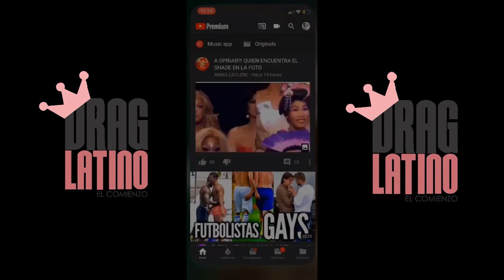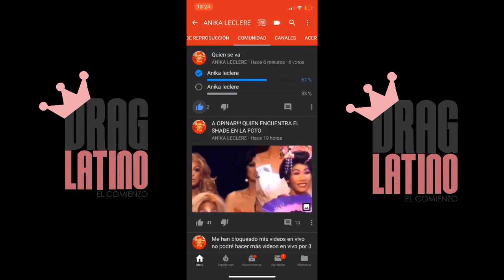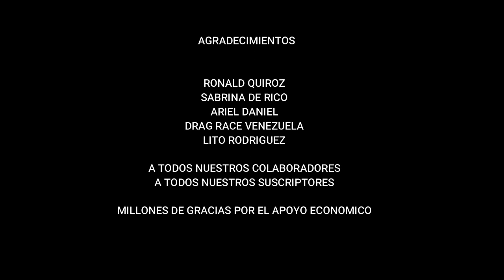DRAG LATINO : EL COMIENZO - CAPITULO 3 NOTIDRAG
DRAG LATINO : EL COMIENZO - CAPITULO 3 NOTIDRAG LLEGA ESTA SEMANA CON EL DRAMA MAS GRANDE EN LA COMPETENCIA HASTA EL MOMENTO, SORPRESAS, REVELACIONES, NUESTRO RETO PRINCIPAL EL PRIMER NOTICIERO DRAG LATINO DE LA HISTORIA, HOY TODAS SE CONVIERTEN EN REPORTERAS, APOYANOS, PARA DONACIONES TENEMOS NUESTRO PAYPAL
PAGINA OFICIAL DE FACEBOOK : ANIKA LECLERE
COMENTA
COMPARTE
MUCHOS LIKES
BESOSSSSSSSS